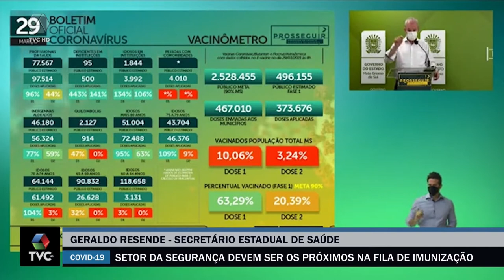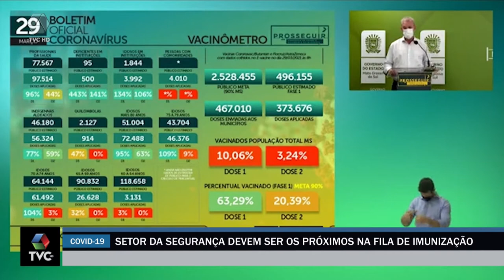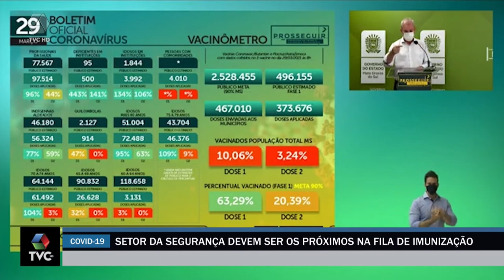Profissionais de segurança devem ser os próximos na fila de vacinação